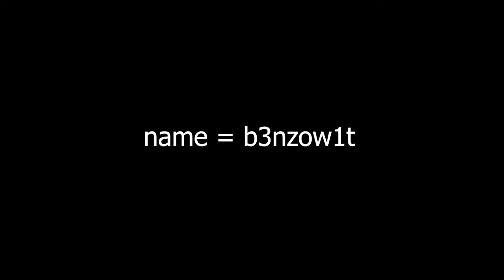Brawlhalla Ranked Part SeventyEight (FING PLATINUM FINALLY!!!!!)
Yhheeeeeee I'm plat guys
WHOOP WHOOP
So happy.

And also hope y'all had a great day

And of course we will see each other in another video!!

PEACE!!!